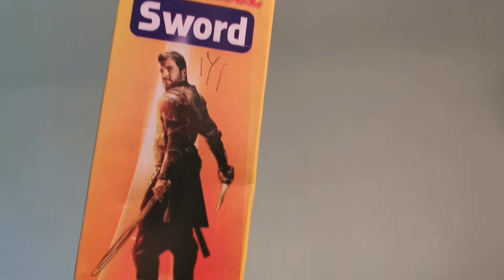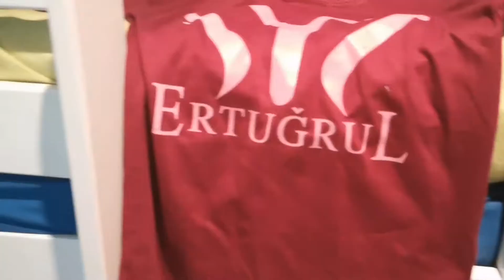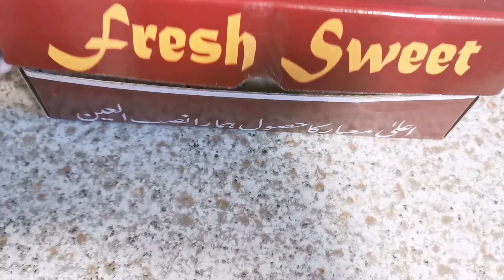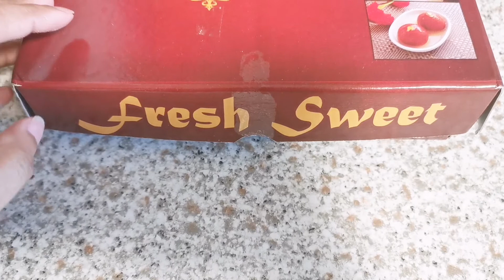Dawat Sasural ki | Dawat Preparation | Alhamdulillah boht khushi hoi | Pakistani Family Vlogs